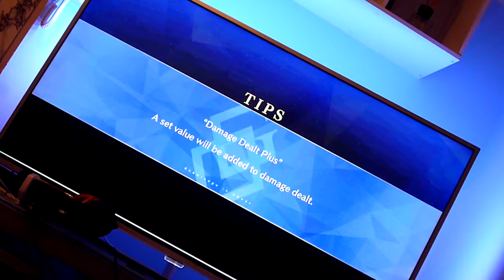[ESP] McDonald's esloveno y Fate/GO